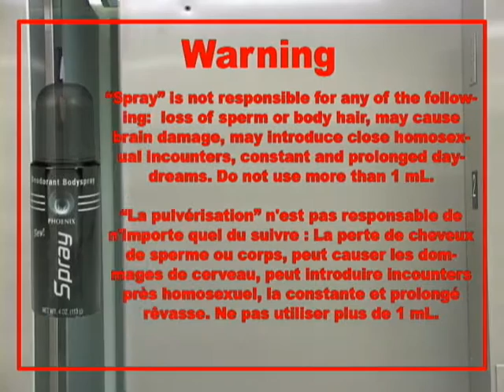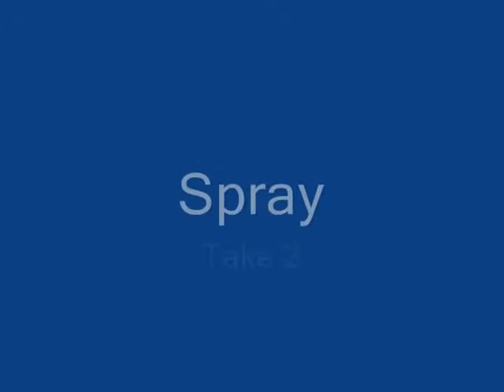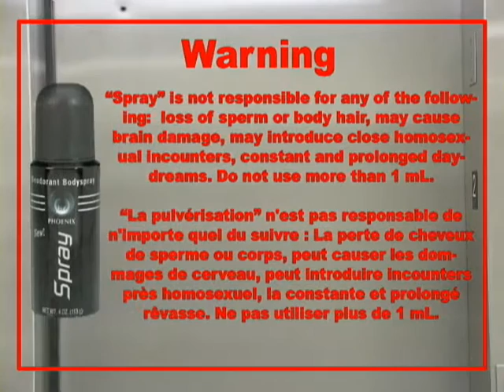Spray commercial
Three takes with different music.